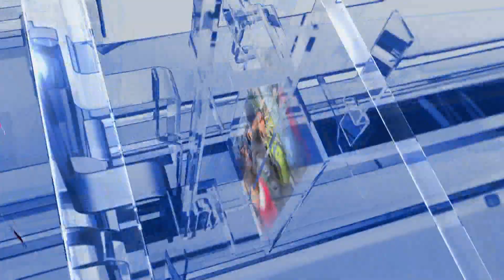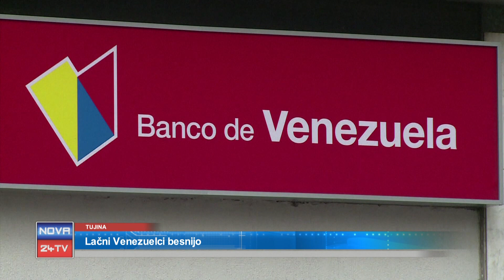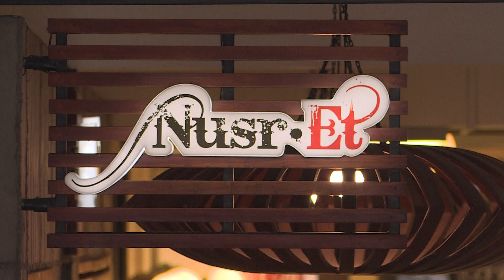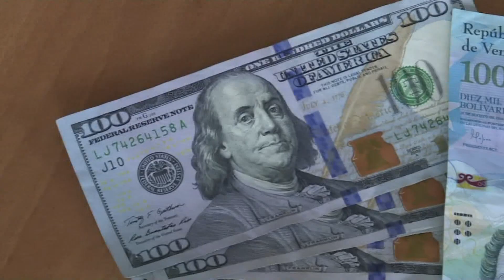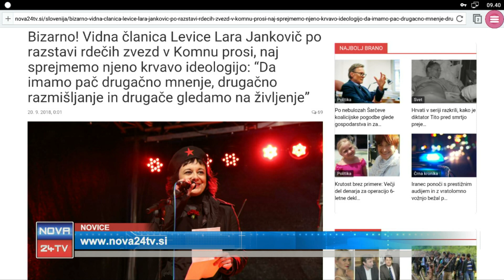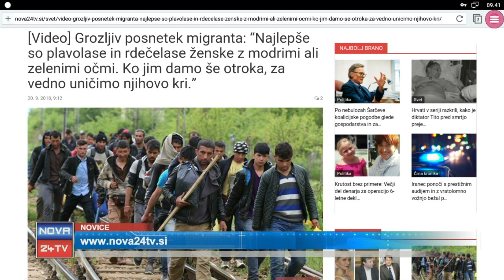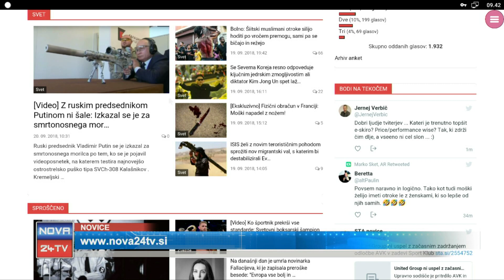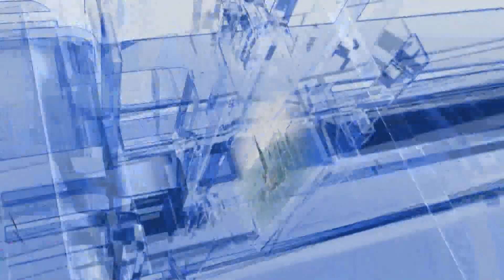[Kratke Novice] 20.08.2018 Novice ob 14h na Nova24TV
Spoštovane gledalke, spoštovani gledalci dobrodošli v novicah na Nova24TV

SLOVENIJA: Mednarodni sejem obrambe, varnosti, zaščite in reševanja Sobra 0:20

KRATEK PREGLED NOVIC 3:37

TUJINA: V Venezueli ljudje kritično stradajo 4:30

SPLETNI PORTAL Z ALEKSANDROM RANTOM 7:33

VREME 10:49